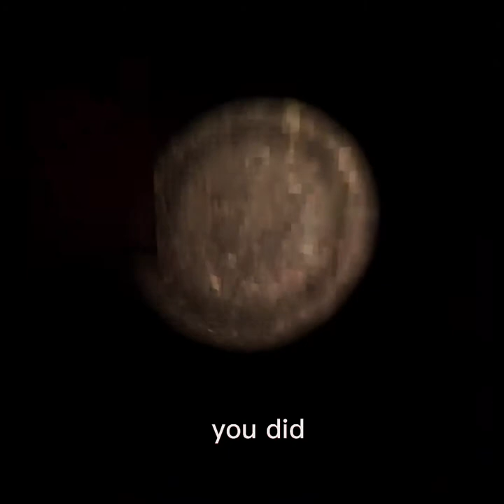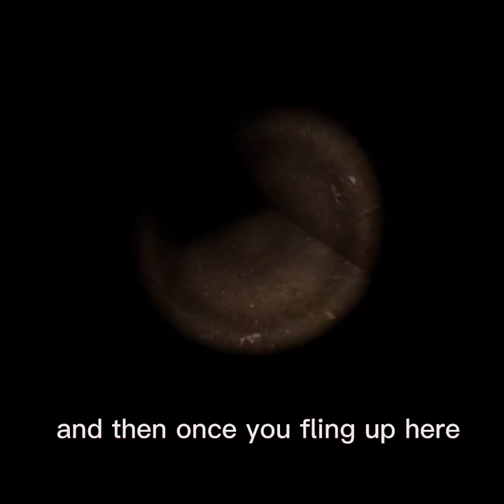The new capuchin update Christmas get into the vent might be Patched